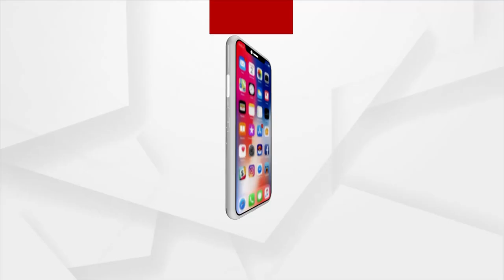Odisha Municipal Elections: Campaigning in Full Swing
ଉଦଳା ଏନଏସିର ୧୨ ଗୋଟି ୱାର୍ଡରେ ଭୋଟର ରହିଛନ୍ତି ୯୨୭୩ । ଏହି ଏନଏସିରେ ଅଧ୍ୟକ୍ଷ ପଦବୀ ନିମନ୍ତେ ରାଜନୀତି ମଇଦାନରେ ବିଜେପି ପ୍ରାର୍ଥୀନୀ ପ୍ରମିଳା ପଣ୍ଡା ।